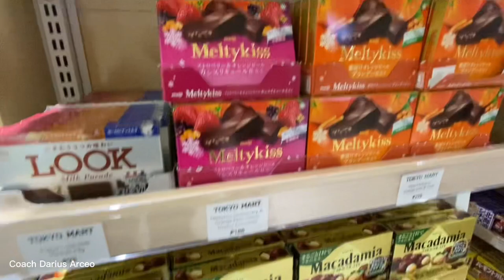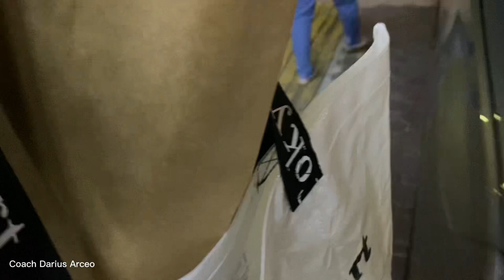TOKYO MART Japanese Grocery | 2023 Hyundai Creta POV at Night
Hyundai Creta goes to Tokyo Mart
What a great experience at TOKYO MART japanese grocery ( 32 West Avenue Quezon City) infront of Mister Kebab